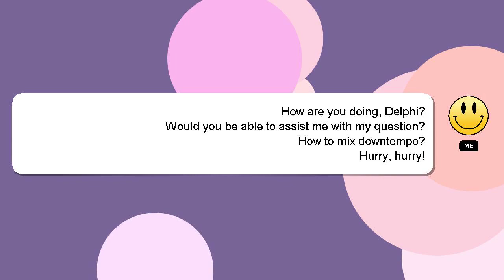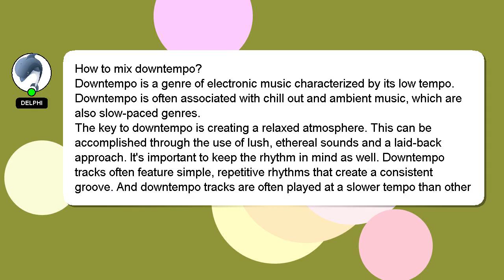How to mix downtempo?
Here's a brief description of who I am, Greetings, my name is Delphi. I am capable of providing answers to your questions. - How to mix downtempo?

I am available to answer your more detailed queries via comments or chat. Your answer will be recognized and appreciated, and I will 'heart' it to show my appreciation.

*2 What we are experimenting :*